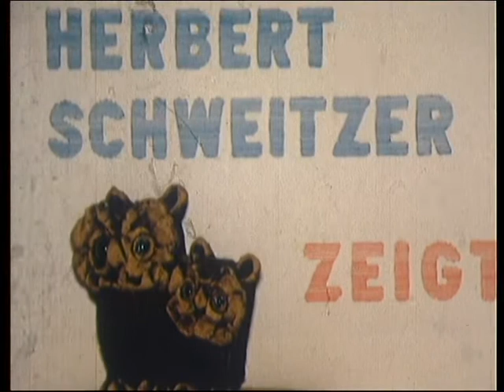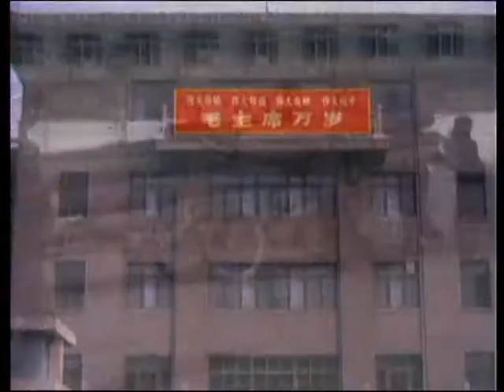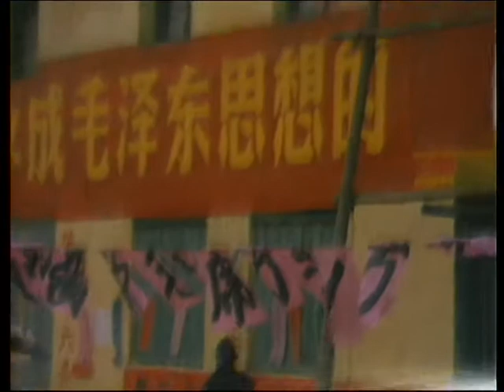China 1966/67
Super-8-Film von meinem Vater während seines Arbeitsaufenthalts in
Lanchow (Lanzhou) / China 1966, 1967, incl. der Chinesischen Mauer, Peking, Hongkong sowie Bangkok / Thailand.